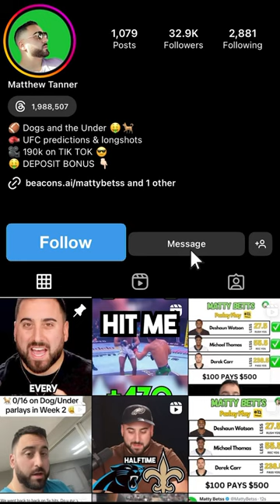Here’s how I’m betting Bryan Battle vs AJ Fletcher